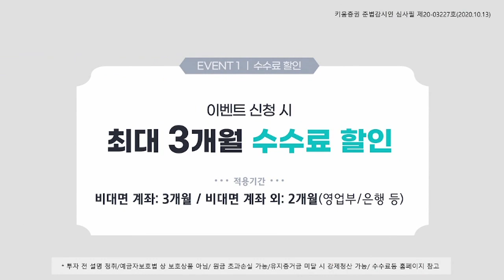부양책 및 브렉시트 협상 타결 임박 등, 크리스마스 이브 종목별 변동성 큰 하루될 것(모닝노트/20.12.24)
브렉시트 합의 가능 소식에 국채금리 및 국제유가 상승
부양책, 백신, 브렉시트 관련 낙관론들이 지속
이로 인해 은행, 에너지 업종의 강세를 보이는 등 가치주의 강세가 뚜렷한 모습
다만, 백신 구매 확대 등으로 언텍트를 비롯한 기술주는 부진
언텍트 종목들에 대한 차익 욕구가 높아져 종목별
변동성이 큰 하루가 될 것으로 전망​

강병욱&김주연 채널K 앵커, 김세헌 키움증권 투자전략팀 연구원